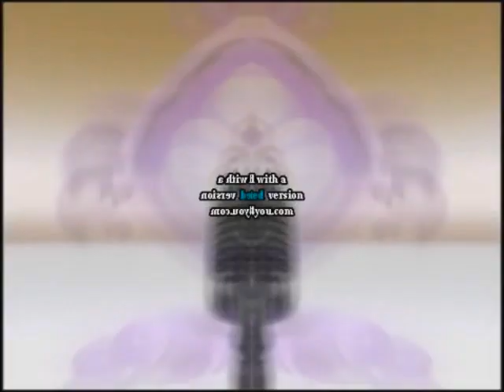Klaskyklaskyklaskyklasky Gummy Bear in Super Slow without Restoned X Effects Klasky Csupo 1997 Effec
Full Title: Klaskyklaskyklaskyklasky Gummy Bear in Super Slow without Restoned X Effects Klasky Csupo 1997 Effects

Created on:
Audacity Versions
BlueStacks5
Wrapper Offline
VideoMeld
Capcut
Wondershare Video Editor
Wondershare Filmora
VideoPad Video Editor
Resource Hacker
Alight Motion
Audacity
Windows Essentials Live Movie Maker 2012
Balabolka
Flowframes

Recorded on:
Bandicam
AZ Screen Recorder
OBS Studio